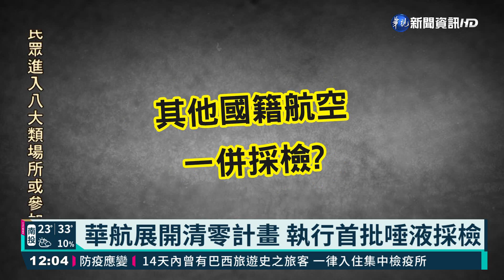華航執行首批唾液採檢 專家前往指導｜華視新聞 20210508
華航展開清零計畫，今(8)日執行第一批唾液採檢，專家也到設置採檢的地點場勘，並且指導華航安排採檢細節，確保符合感控要求，只是華航事件也讓外界用放大鏡來看航空業，專家指出這一次華航事件造成台灣疫情升溫，得要最後一個本土病例確診後，再往後延長28天的觀察期，確保都沒有人再感染，事件才算落幕。